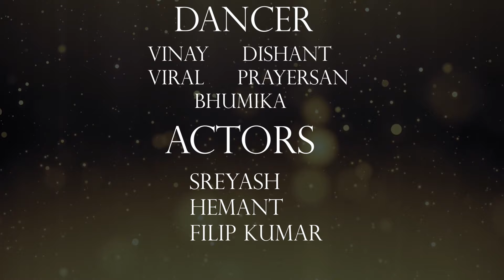हाथ घाले डावर बयाला मां जजों || haath ghale davar bayala ma jajo || official song